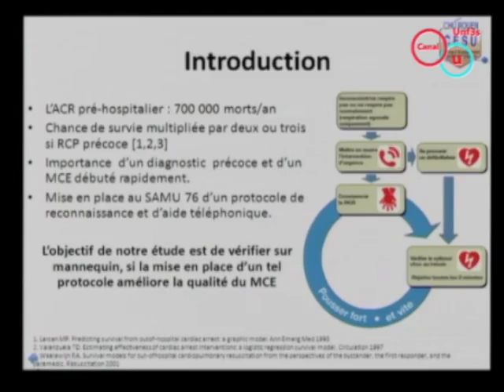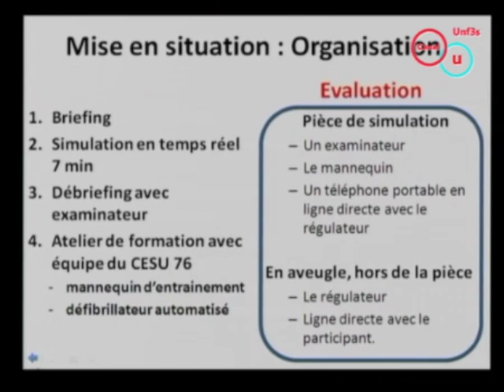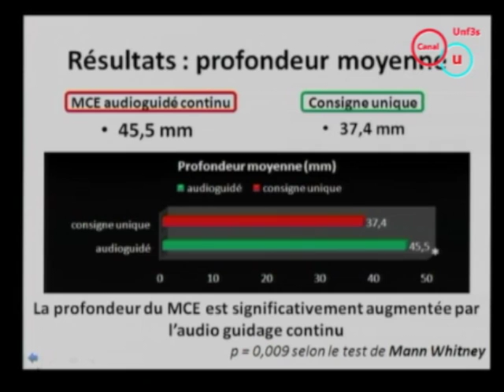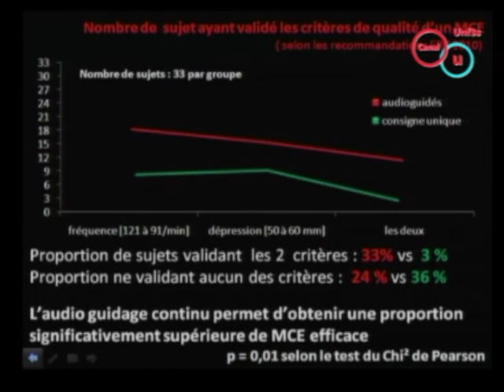Colloque national des CESU 2011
Fabien LION, interne en Anesthésie-Réanimation et l'équipe du CESU 76 ont reçu le Prix de la meilleure communication orale pour leur intervention sur l'évaluation d'un protocole d'assistance téléphonique à la réalisation d'un massage cardiaque, lors du Colloque national des CESU, qui s'est déroulé du 30/11 au 02/12 2011 au Palais des congrès de Strasbourg.